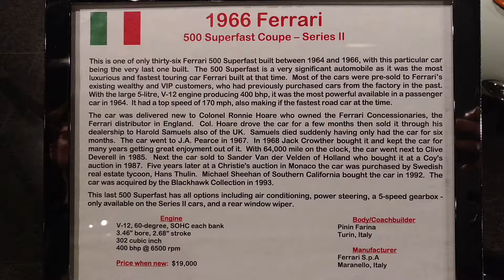Blackhawk Museum(23)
Danville, California. Automobile, classic, collectables, car/vehicle history, Ferrari, Chevrolet, Dodge, Mercedes, Rolls Royce, Cadillac, Delahaye, Lincoln, Packard, Bentley, Alfa Romeo, Jaguar, Austin Martin. Native American Indian exhibit.